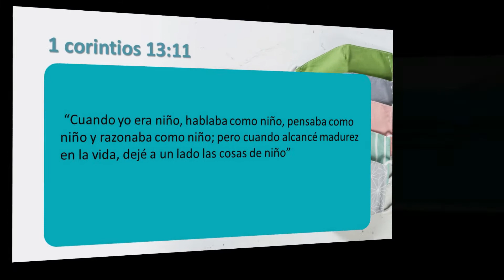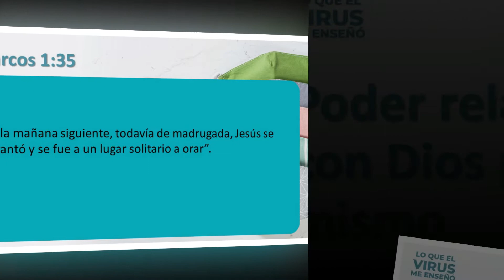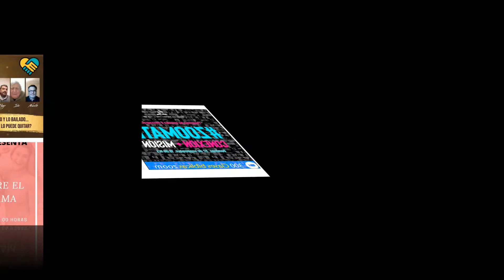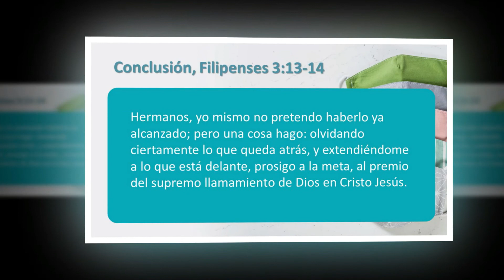Lo que el virus me enseñó